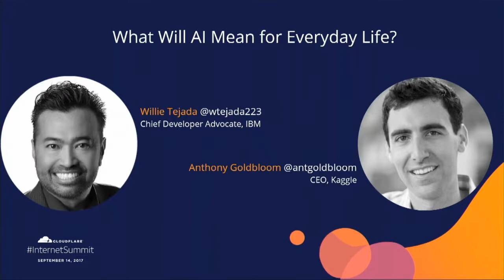What Will AI Mean for Everyday Life?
Willie Tejada, Chief Developer Advocate, IBM and Anthony Goldbloom, CEO, Kaggle

Moderator: Jen Taylor, Head of Product, Cloudflare